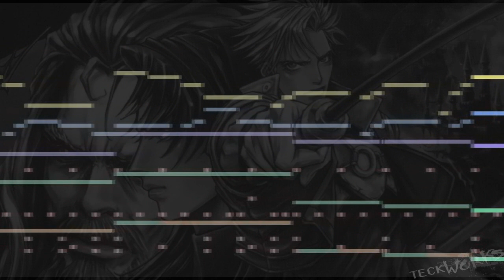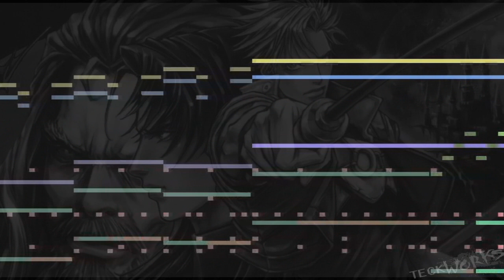Castlevania: Circle of the Moon - Awake [teckworks cover]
An old sequence I did a while back that I thought I'd make a vid out of.  As you can see I'm getting more familiar with Vegas, and I've sort of made a blend of my new vids with my old vids.

This may sound different to you all.  That's because it was recorded using my fellow VGMusic chap goniochromism's Yamaha MU100 module, which sounds better than my SYXG50 synth.  I'd get myself the module, but I can only obtain it by buying it as an import.  :l  Sorry if the bass is a tad overwhelming, but this is more or less an excuse to tweak with my Vegas settings some more.  My last vid came out pretty well with the encoding, so I tried again~